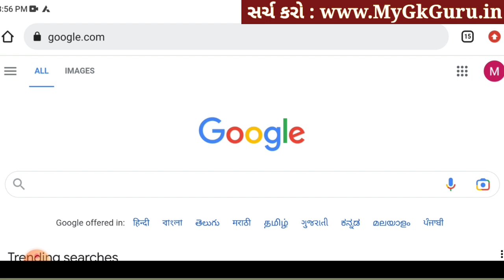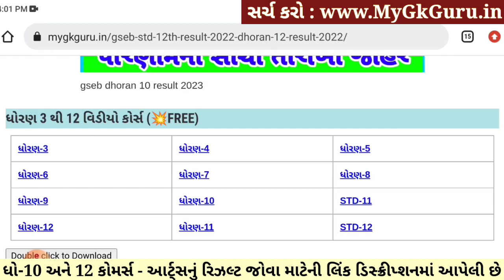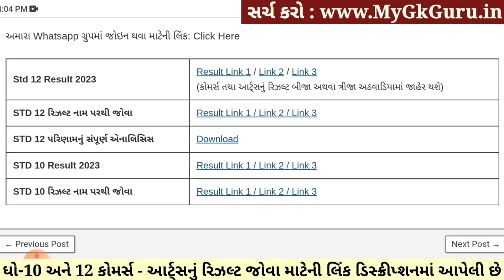💥 રિઝલ્ટ જાહેર, Std 10 result date 2023, Std 12 result 2023 date, Std 12 commerce result date 2023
Std 10 result date 2023, Std 12 result 2023 date, STD 10 Result 2023 Date. Std 12 commerce result date 2023. Std 12 arts result 2023. 12th commerce result date 2023. 10th result 2023 date gujarat board.

ધોરણ 10 અને 12 નુ રિઝલ્ટ જોવા માટેની લિંક

ધોરણ 10 અને 12 નું રિઝલ્ટ નામ પરથી જોવા માટેની લિંક

Dhoran 10 nu result 2023. Gujarat Secondary and Higher Secondary Education Board has declared the date of the result of Std - 10, Std - 10 Science and commerce results. It is important that the examination of Std-10, Std-10 Sanus and SSC was held in March. Today the Tribes were declared by the Gujarat Board.